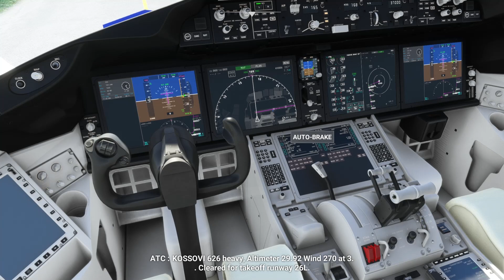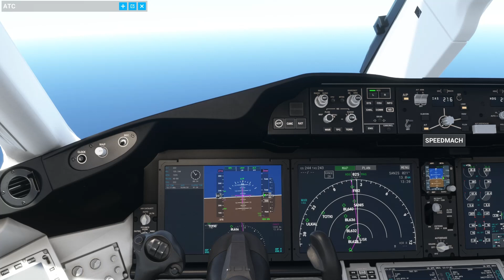MSFS 2020 FROM GATWICK LONDONDON TO BARCELONA # محاكي الطياران#MSFS2020# FS# B747#787#F35#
MSFS 2020 FROM GATWICK LONDONDON TO BARCELONA AIRPORT,# محاكي الطياران#MSFS2020# FS# B747# #787# F35#
            GAMING
MICROSOFT FLIGHT SIMULATOR MSFS 2020
THE HUNTER CALL OF WILD
   ألعاب محاكي الطياران، محاكي الصيد، , محاكي سباق السيارات  فورذا هوريزن ٥